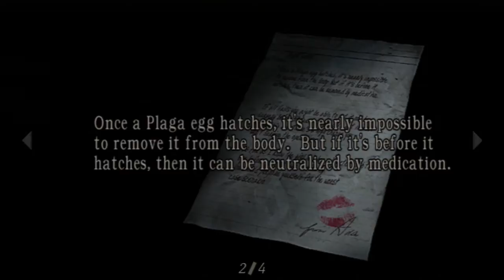VUORISTORATA - Resident Evil 4 | osa 21 | suomeksi / Finnish | HD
Heinäsirkkoja ja moottorisahamurhaajia, mutta onneksi pääsemme lopuksi hurvittelemaan vuoristoradan kyydissä.